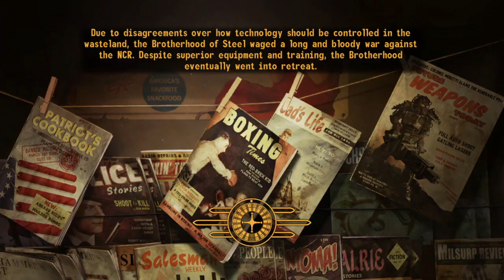Fallout New Vegas (the end of Sierra Madre!)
THE END :(